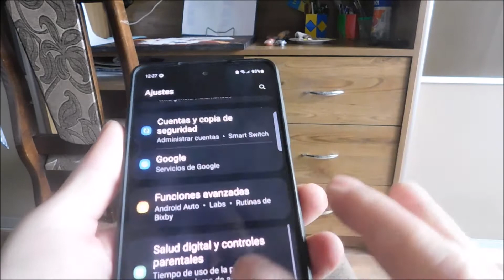Como duplicar app no samsung A52s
Como clonar aplicaciones en account samsung A52s.  Utiliser deux applications en même temps. Questo vale solo per le applicazioni che devono utilizzare gli account.